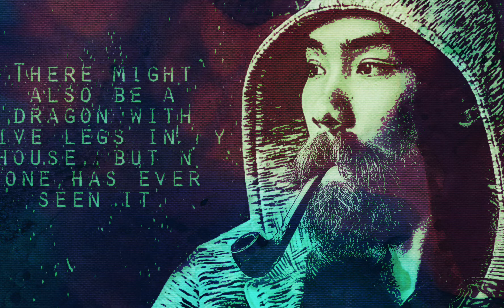CVRTOON - Dodurga Epic Music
About Us:
Angkor Music: The best place that give you the best music.